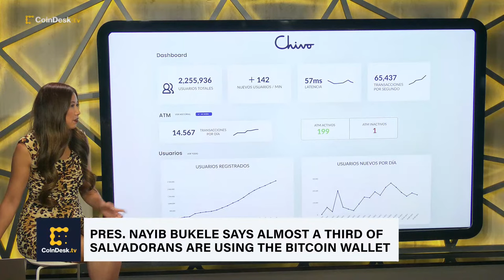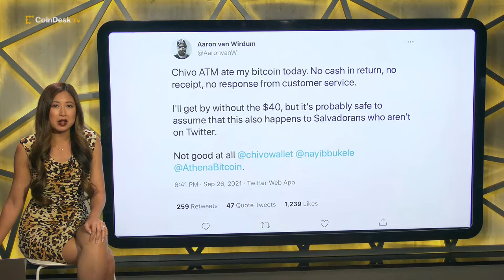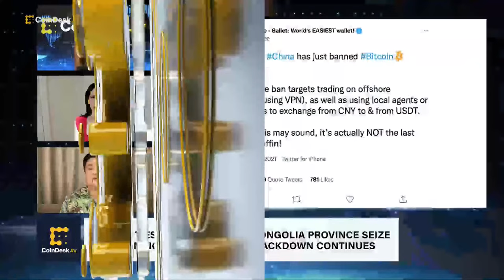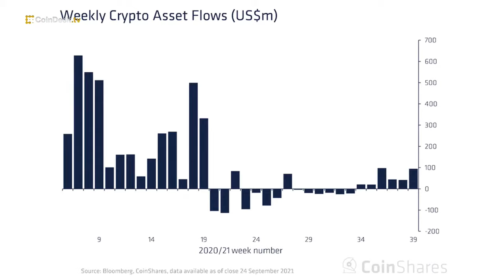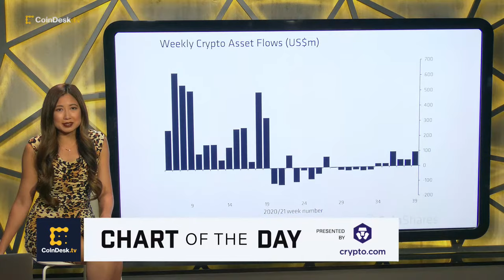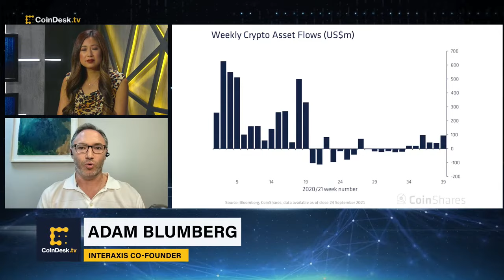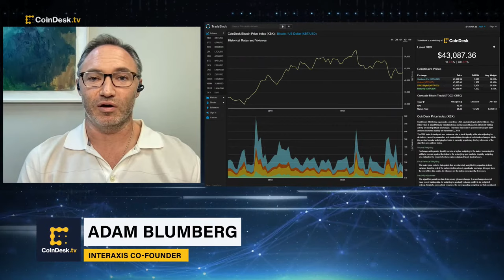Author Familiar With Ethereum Developer Virgil Griffith Sheds Light on the Conspiracy Case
"All About Bitcoin" host Christine Lee takes a look at today's top stories surrounding bitcoin: Interaxis Co-founder Adam Blumberg shares his take on the markets, and Ethan Lou, author of "Once a Bitcoin Miner" who was with Virgil Griffith in North Korea, sheds light on that fateful trip and insights into Griffith's guilty plea.